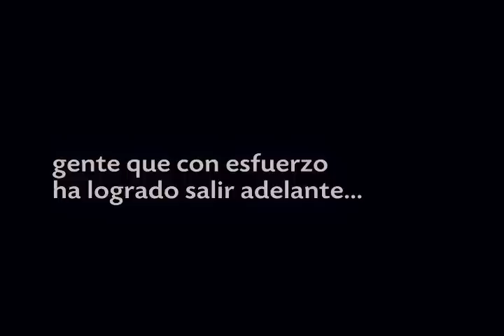Adelanto "Arequipa" Para Quitarse el Sombrero Emprendedores, MYPE y PYME PQS | Mass.pe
Un adelanto de lo que será el capítulo de este sábado 17 de diciembre en Para Quitarse el Sombrero vía Frecuencia Latina.

portal con información útil para nuevos empresarios.